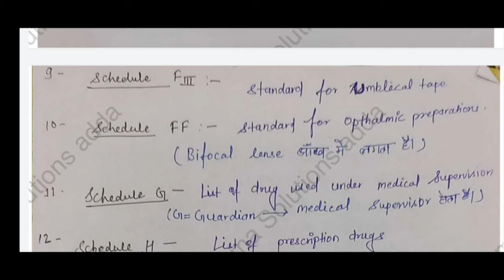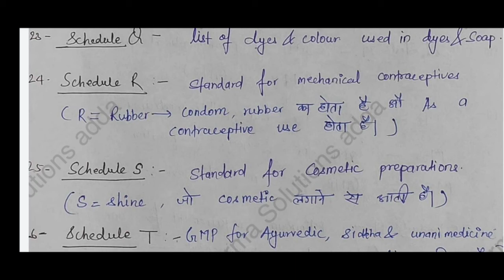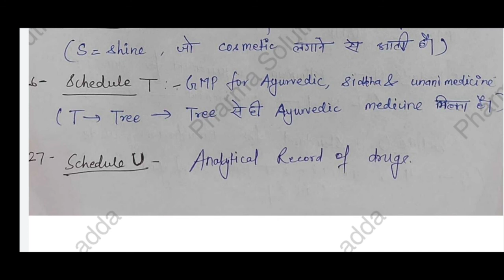Schedule Of drugs। pharmaceutical Jurisprudence ।schedule of Drug with easy Tricks in Hindi।schedule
This video is to provide lecture about pharmaceutical Jurisprudence subject for pharmacy student
Topic schedule of drugs
Sub pharmaceutical Jurisprudence
B. Pharma/d.pharma
How to learn schedule of Drug in asy way with smart Tricks